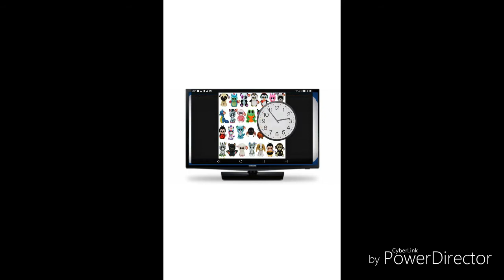Beanie Boo News TV! BBN HD